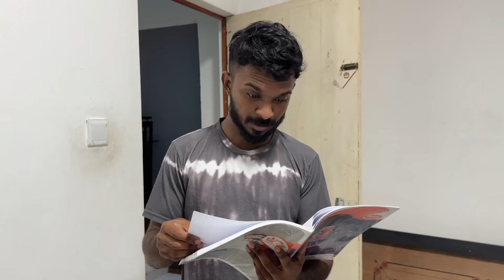Notes ටික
Cast : Pasindu Asela

Videography: Adeesha Theekshana
Editing: Pasindu Asela

Thumbnail BY : Adeesha Theekshana